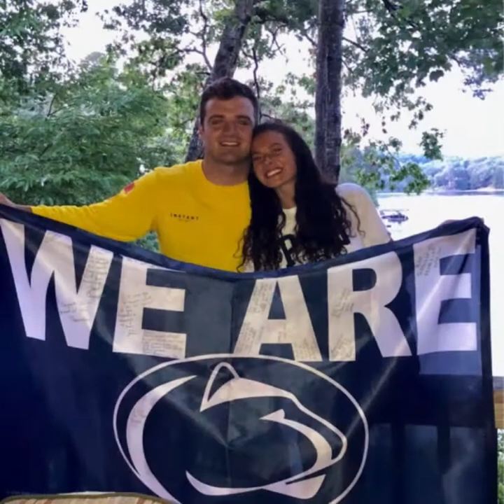Penn State 2022